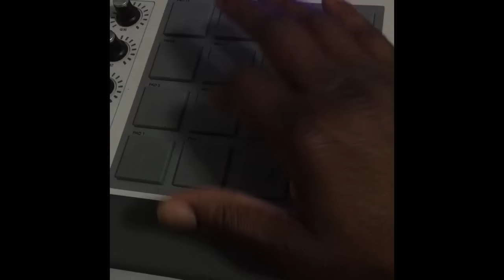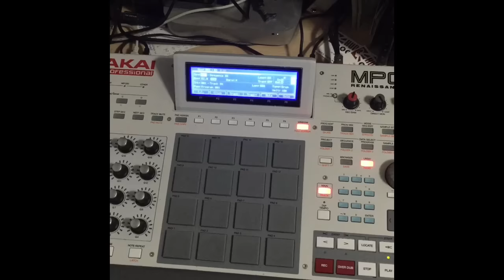luv N happiness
Al Green and a construction kit and some chops that's it and of course drums!!